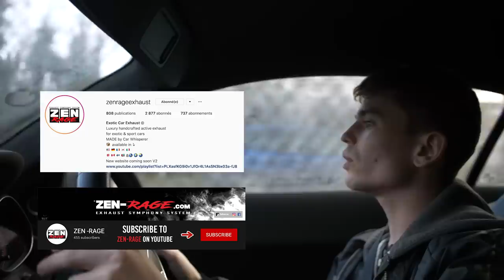BIG FAIL IN MY R8! ... & It’s first service